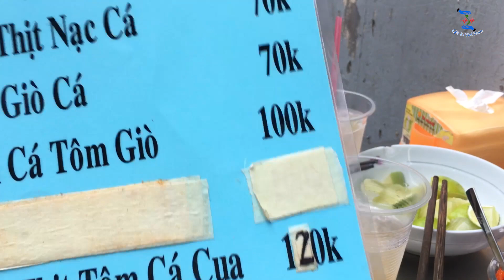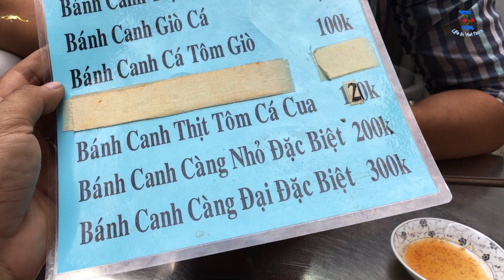Tập 1, Thử Sức Quất 2 Tô Bánh Canh 300k Và Lời Khuyên Thật Lòng Cho Ai Muốn Ăn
Thử Sức Quất 2 Tô Bánh Canh 300k Và Lời Khuyên Thật Lòng Cho Ai Muốn Ăn
Bánh canh cua 300k do bà chủ Loan làm chủ đã có thời gian bán hơn 30 năm trên vỉa hè ở Sài Gòn. Địa chỉ của tiệm bánh canh cua này ở số 360 Phạm Văn Chí (phường 4, quận 6, TP.HCM). Quán mở cửa từ khoảng 4 giờ chiều nha các bạn, ai muốn ăn thì tốt nhất đi từ khung giờ này trở đi để khỏi phải chờ đợi lâu.
Cô Loan chủ tiệm bánh canh 300k thời gian qua gây sốt trên mạng xã hội. Quán bánh canh vỉa hè nằm nép trong con hẻm 360 đường Phạm Văn Chí (quận 6) rất đông khách. Rất đông người dân và cả du khách tới ủng hộ, ăn thử thưởng thức tô bánh canh có giá đắt nhất Sài Gòn. Tô bánh canh 300k.
Tô bánh canh 300k theo cô Loan đã bán khá lâu và gây nhiều hiệu ứng. Nhiều người tới đã làm nội dung ảnh hưởng không ít tới việc kinh doanh của gia đình cô. Trong khi đó, cô Loan khẳng định mình làm ăn lương thiện và chân chính, không hiểu sao nhiều người công kích và mắng mỏ cô như vậy.
Tiệm bánh canh có nhiều mức giá khác nhau cho thực khách lựa chọn. Cụ thể là có giá thấp nhất là 30k cho đến 300k.
Theo đó, tô bánh canh có rất nhiều càng cua rất to, thịt cua và tôm, ngoài ra còn một viên chả cá thác lác rất lớn chứa nhiều tiêu. Thịt cua chắc, không gian khá sạch sẽ và ấm cúng do hẻm nhỏ và khá ít bàn. Nhiều người muốn ăn phải mua về. Bánh canh tươi, dai và thơm. Nước lèo ngon, vị vừa và do cô chủ tự tay chế biến nên an tâm về chất lượng không có phẩm màu, hóa chất nha các bạn. Bên cạnh đó, giò cũng nóng, dai và giòn, bánh quẩy do tự tay chú chồng cô chủ làm nên rất ngon và dẻo, thơm.
Tiệm bánh canh đã có thời gian hơn 30 năm tồn tại, bà chủ bán từ lúc 27 tuổi, giờ đã 57 tuổi.
Cô Loan cho biết, bánh canh 300k được làm từ những nguyên liệu tươi ngon nhất như tôm, cua, thịt nạc, giò heo...Bánh canh bình thường có giá 30k, bánh canh thịt nạc giá 40k, bánh canh giò 50k, bánh canh cá 60k, bánh canh giò cá 70k, bánh canh nạc cá tôm 80k, bánh canh giò cá tôm 80k, bánh canh thịt cua thập cẩm 100k, bánh canh càng cua nhỏ đặc biệt 150k, bánh canh càng cua lớn đặc biệt 250k. Bánh canh 300k là quán bánh canh cua nổi tiếng Sài Gòn hiện nay.
Cô Loan và chồng cũng rất dễ thương và hào sảng. Cô vui vẻ kể chuyện và ngôn ngữ có phần hơi chợ búa nhưng rất vui. Nếu ai đã quen biết bà chủ này lâu thì thấy rất thoải mái và thích thú.
Nếu ai có dịp các bạn hãy tới thưởng thức tô bánh canh nổi tiếng, đắt nhất Sài Gòn này nha các bạn.
Xin chào các bạn, tôi là kênh Youtube Life in Vietnam Cuộc sống thật tươi đẹp đặc biệt là tại đất nước hình chữ S. Tôi muốn giới thiệu với các bạn những điều tuyệt vời về đất nước xinh đẹp, bí ẩn và đầy quyến rũ này.
Trong các clip vào cuối mỗi ngày của mình, tôi sẽ cố gắng giới thiệu tất cả những gì tôi biết về những nét đẹp của đất nước con người Việt Nam và cuộc sống ở đây. Từ các món ẩm thực, lễ hội, phong tục tập quán...Tôi hứa rằng sẽ cố gắng chuyền tải một ý nghĩa nhất định tương đương như một câu chuyện đẹp trong cuộc sống ở mỗi chủ đề, hình ảnh. Cuộc sống rất đẹp, nhất là ở đây và tôi muốn các bạn thấy điều đó và bảo vệ nó.
Cảm ơn các bạn đã quan tâm và xem video, hãy like, share, đăng kí kênh tại đây để xem về cuộc sống tại Việt Nam, Sài Gòn, các món ăn đường phố, trung tâm mua sắm, các khu chợ và những hình ảnh đời thường của con người Việt Nam.
Xin chào Quý vị và các bạn thân mếnm, kênh life in Vietnam nhằm chia sẽ văn hóa đa dạng của Người Việt. Trong đó có ăn uống ở sài gòn (saigon food ), hay là ẩm thực sài gòn ( saigon cuisine) và đặc biệt là ẩm thực đường phố rất phong phú và đa dạng ( street food of saigon ), Bên cạnh đó LIV sẽ hướng dẫn quý vị và các bạn những địa điểm nổi tiếng tại Sài Gòn ( saigon travel guid ). LIV xin cám ơn !!
Cảm ơn tất cả QUÝ VỊ đã xem video, hãy chia sẻ và đăng ký để ủng hộ kênh Life in Vietnam!